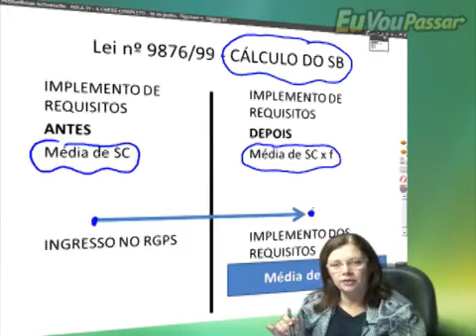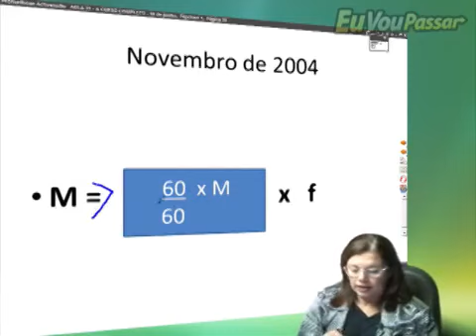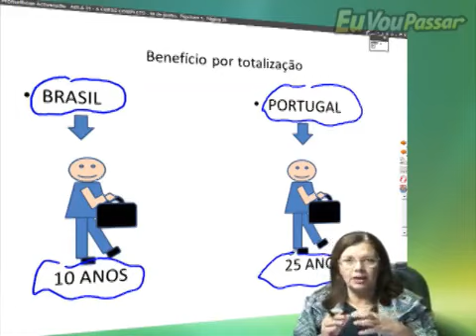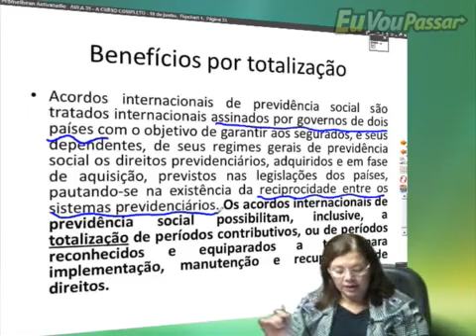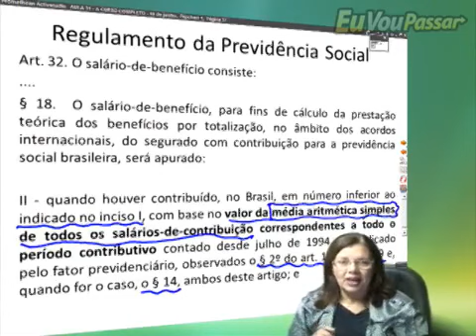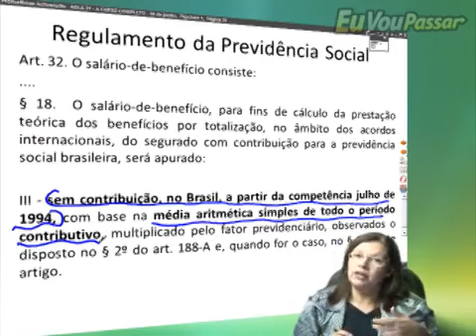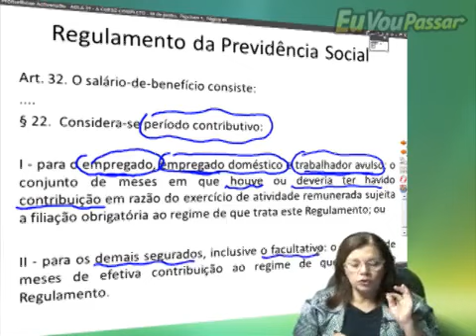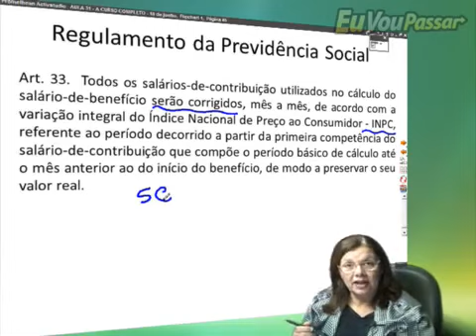cecilia previdenciario legisprev 046 low